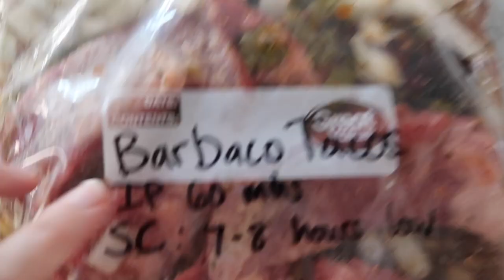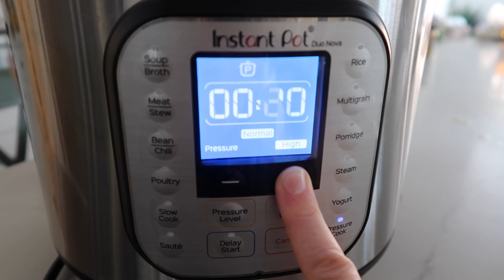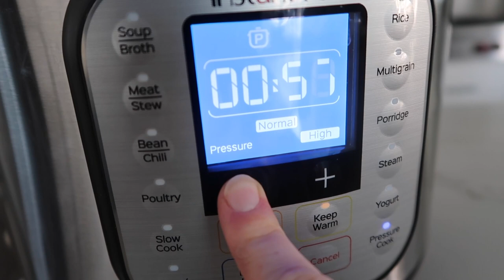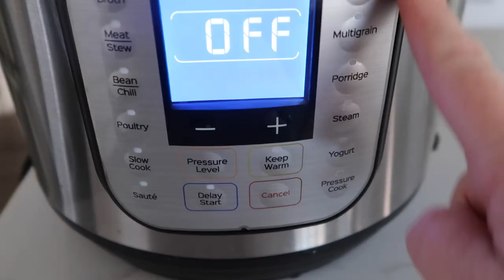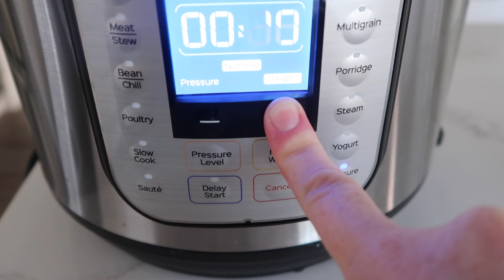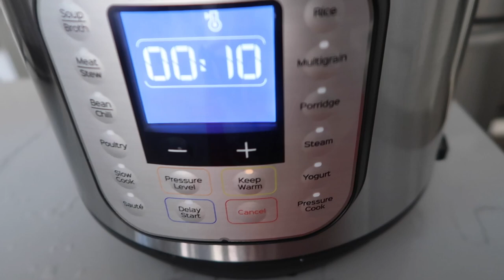I Can't Believe We Made These Into Freezer Meals!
I think most people are officially in school! If you are anything like me, that means evenings have started to get CRAZY with after school activities and sports. I love having a few freezer meals ready to go so on those busy nights, I can just throw dinner in the Instant Pot!

Favorite Freezer Meal Holders

Find the recipes here:
1. Barbacoa Tacos:

Ingredients:

BARBACOA:

3-4 pounds beef chuck roast , cut into 6-8 chunks & fat trimmed
3 chipotle peppers , from a can of chipotle in adobo
4 ounces diced green chiles
1 large white onion , chopped
2 tablespoons apple cider vinegar
2 limes , juice
1 tablespoon cumin
2 teaspoons chili powder
2 teaspoons dried oregano
1/4 teaspoon ground cloves
3/4 cup beef bone broth , or beef broth
2 bay leaves
5 garlic cloves , smashed

TACOS:

12 tortillas, flour (small street taco sized if possible)
fresh cilantro
thinly sliced radishes
sliced jalapeños
lime wedges

Slow Cooker: Cook on low for 7-8 hours
Instant Pot: Cook for 60-90 mins - leave on keep warm for 3-4 hours.

2. King Ranch Chicken Soup!
(Written IP instructions coming soon!)

3. Ground Beef Hobo Dinner

Timestamps:
0:00 Introduction
0:34 Barbacoa Street Tacos
3:26 Ground Beef Hobo Dinner
7:07 King Ranch Chicken Soup